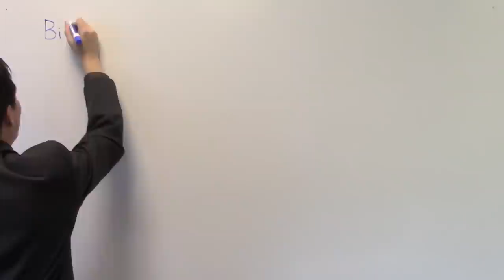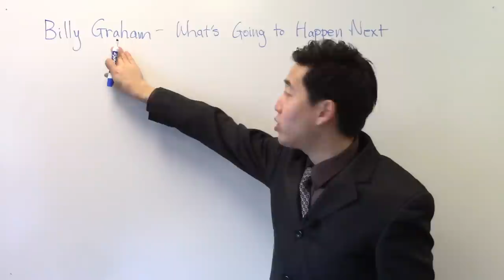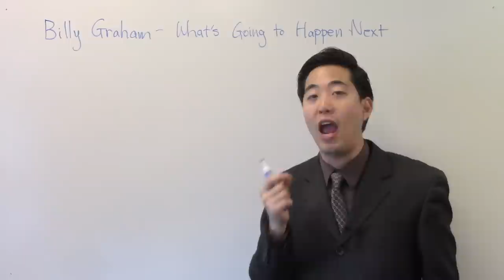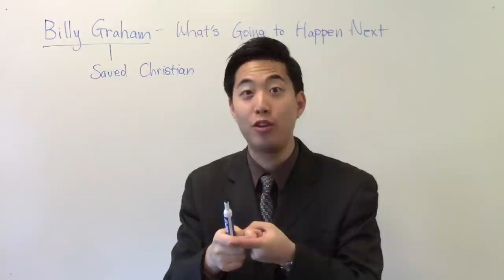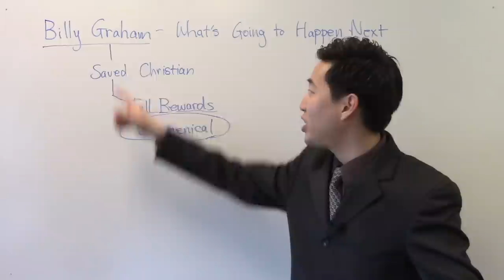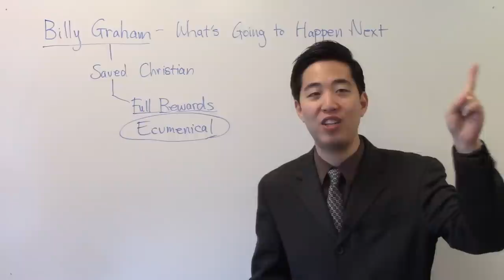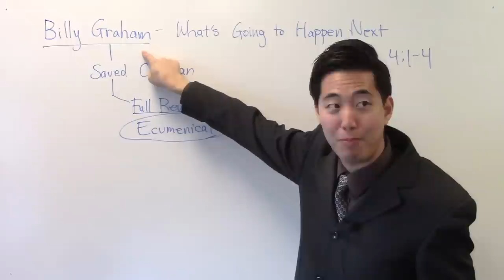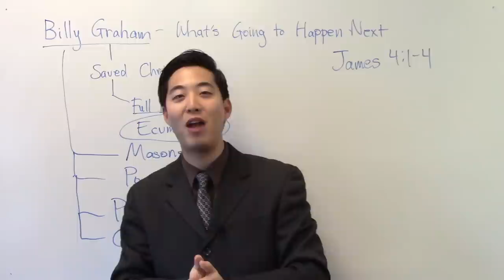After Billy Graham Dies...One World Religion Coming! - Dr. Gene Kim